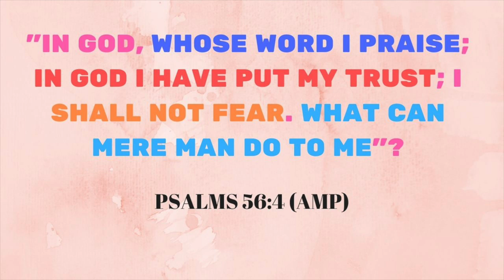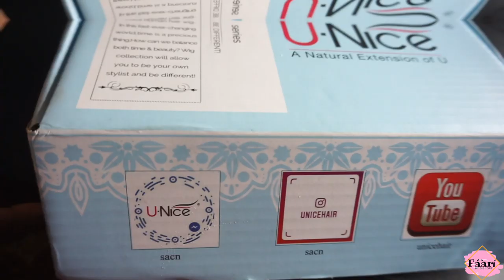LADIESSS...ISSA FIRE SHORT BOB WIG!! | UNICE HAIR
Song: Love Yourself ~ Steve Hills

LINKS:

Hair details: 13*6 lace frontal 150% density Curly Wig 24 inches

Happy Valentine's Day Over $149 - $15 OFF, Code: LoveU15